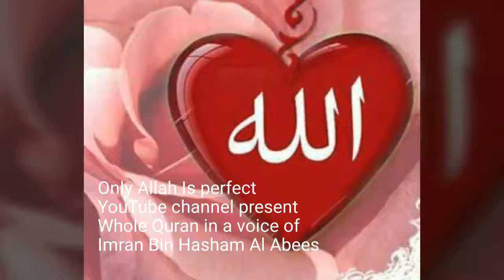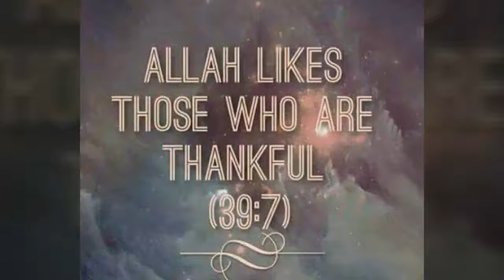Al Ma'arij (070)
Surah Al Ma'arij (070) by IMran bin hasham
you can listen whole Quran in a voice of imran BIn hasham